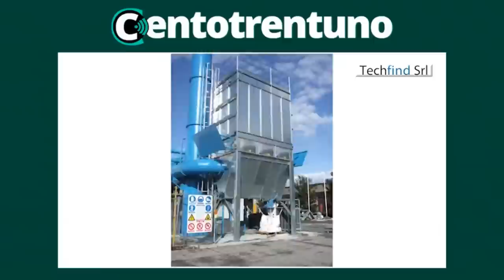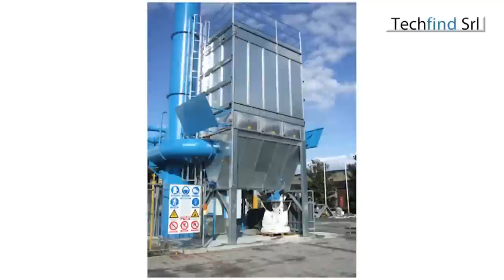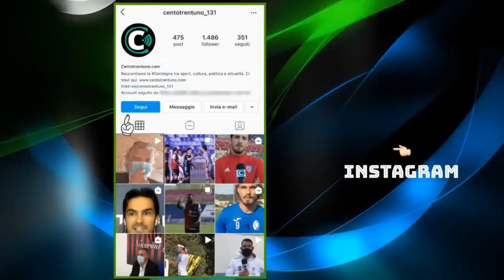IL CAGLIARI IN RITIRO | Chatillon, giorno #10: a tu per tu con Paulo Azzi